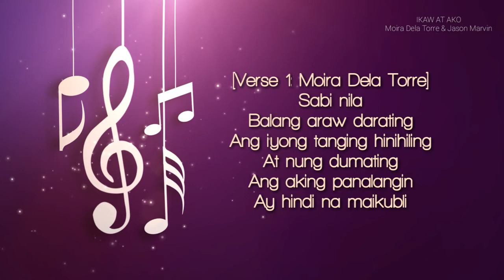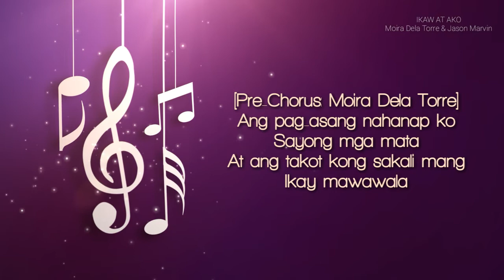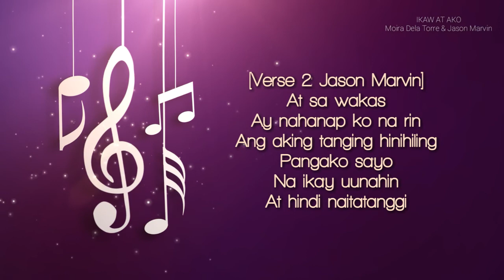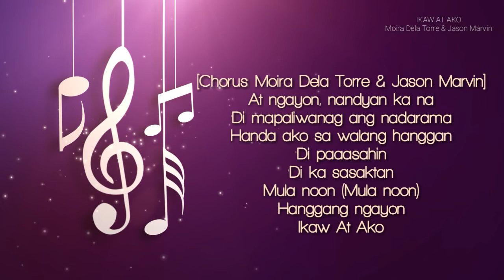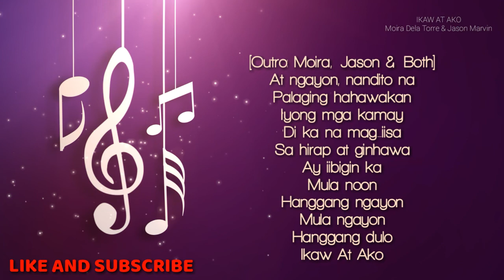Ikaw At Ako - (with lyrics)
Save money on online shopping. Shop from 400+ online stores and earn up to 30% Cashback. Cash Out Real Cash. Highlights: Started In 2014, Access To Wide Variety Of Merchants And Products.